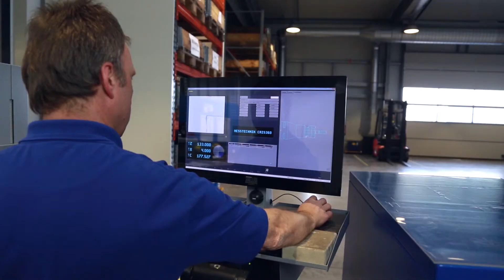Pioneer and Visionary of Tool Management: An Interview with Eberhard Zoller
"ZOLLER has been developing software since the invention of computers."  In this video Eberhard Zoller, Senior CEO of E. Zoller GmbH & Co. KG, tells us at GDS Präzisionstechnik Gmb, how everything started, how ZOLLER TMS Tool Management Solutions developed to date, and what the concrete benefits are for the user.

Video by GDS Präzisionstechnik GmbH